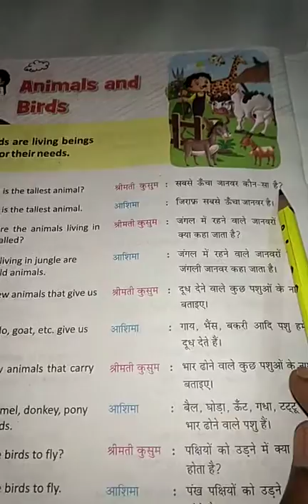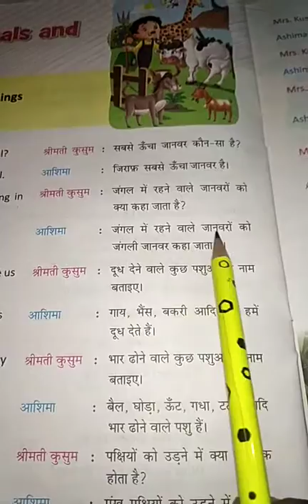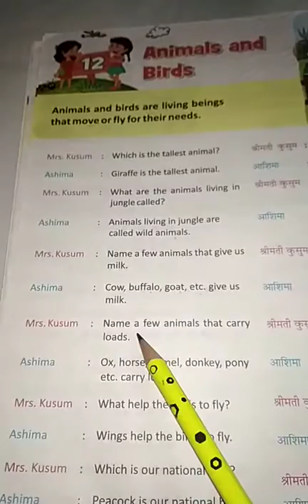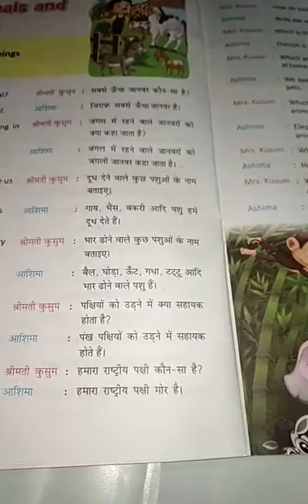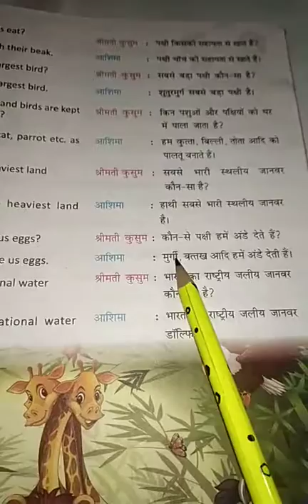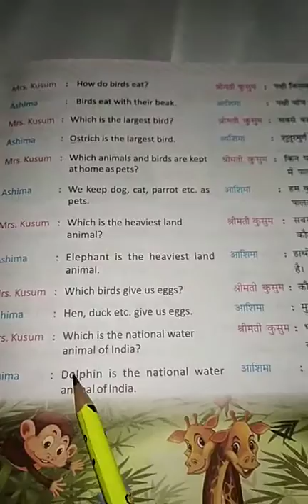2ND CONVERS L 12 ANIMALS AND BIRDS